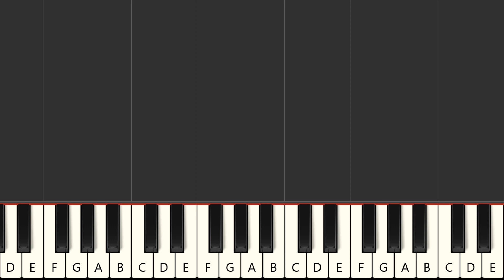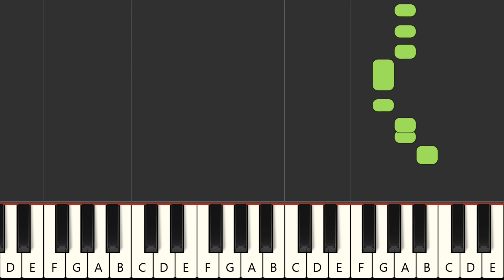So ist das Leben - Tom Astor (MIDI Karaoke)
Instrumental multitrack version in the style of the song "So ist das Leben", made famous by the artist : "Tom Astor" in MIDI Karaoke format

FRANCAIS
Version instrumentale multipistes dans le style de la chanson "So ist das Leben", rendue célèbre par l'artiste : "Tom Astor" au format MIDI Karaoke

Qué más ? :
- Produce tu propia pista de acompañamiento
- Cambiar sonidos